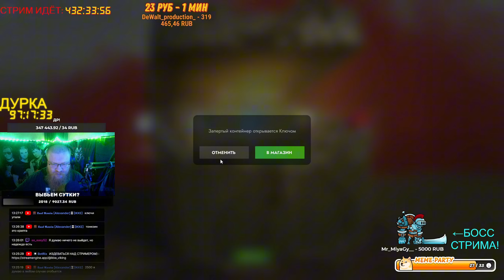🔥ОТКРЫТИЕ ПРОСТО КОСМОС НА 200к+ 🔥Tanks Blitz 🔥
КАРТА РБ: 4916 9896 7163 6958